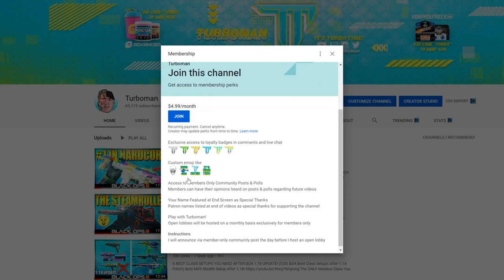How YouTubers Find EASIER Lobbies in COD BO4 Multiplayer! *FULL TUTORIAL*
In this video, I provide 8 tips that COD YouTubers apply to get good lobbies in COD BO4 multiplayer. I also demonstrate how YouTube go about choosing their gameplay and what lobby surfing looks like.

1:05 Tip #1: Best time of day to play
1:58 Tip #2: Best game modes/playlists to play
3:00 Tip #3: Best maps and which ones to avoid
3:37 Tip #4: Paying attention to player rankings
3:56 Tip #5: Pay attention to how many parties there are
4:38 Tip #6: Joining games in progress checklist
4:43 Tip 6a: Check the score
5:18 Tip 6b: What is everyone's rank?
5:36 Tip 6c: What is everyone's KD ratio?
6:22 Tip #7: What is the opponent's play style?
7:03 Tip #8: What to do when you get the "perfect" lobby
7:59: Demonstration of how to apply all 8 tips

CHILL™ is a nootropic formula infused with CBD.

Professionals from both the nutraceutical and gaming industries teamed up with one mission in mind—create the perfect chill+relaxing supplement for gaming, esports or anyone who has possibly has trouble with pain, anxiety, or depression.